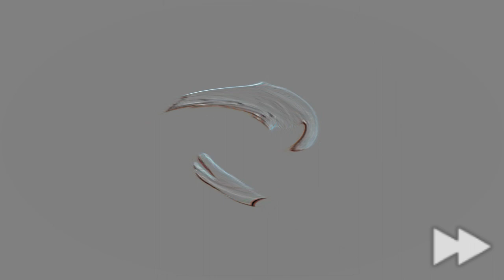Nokia Startup 2012 Effects - Inspired by NLHE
NLHE meaning Nokia Logo Hands Effects